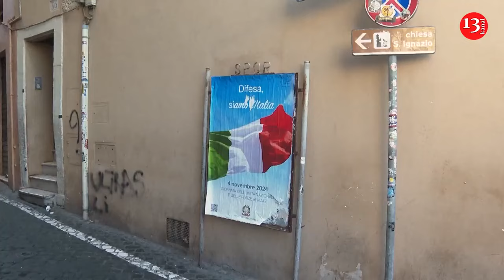Italians react to Donald Trump's victory in US Presidential election